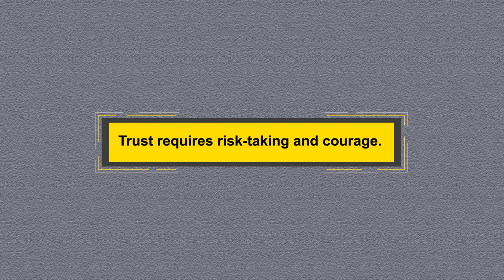The Sandpaper Story - Being a Trusted Advisor: by Charles H. Green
Charles H. Green, best-selling author and CEO of Trusted Advisor Associates, shares a story about building client trust from early in his career. Back then he thought he knew it all but his boss showed him an amazing, paradoxical alternative to a tough client question.